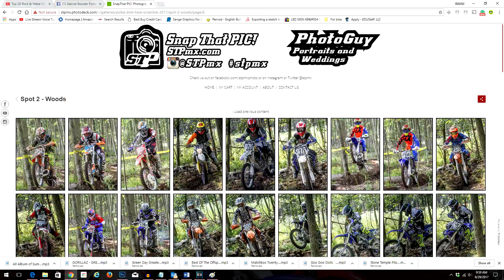Polka Dots 2017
Polka Dots Hare scramble 2017
Round 9
Midland, MI 8/27/2017
D14

My Bike Setup:
2000 YZ250
Rekluse Exp 3.0 Auto Clutch
Gpr V4 Dirt Stabilizer
FMF Gold Series Fatty pipe
FMF Turbinecore 2 Spark Arrestor Silencer

My Camera Setup:
GoPro Session